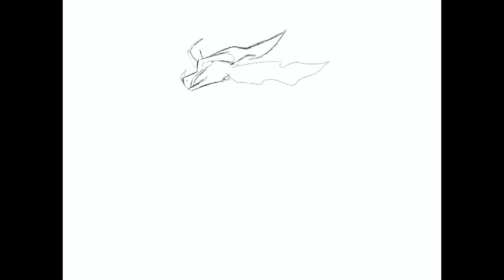Peril Speedpaint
Bones of her enemies in the arena.

Also some sneak peaks of future projects.